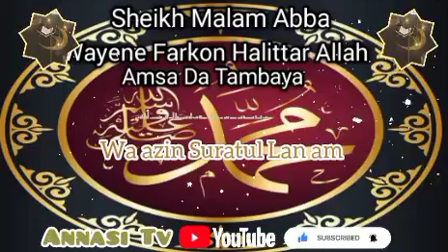Wayene Farkon Halittar Allah Amsa Da Tambaya Cikin Wa azin Suratul Lan am 21 Daga Sheikh Malam Abba